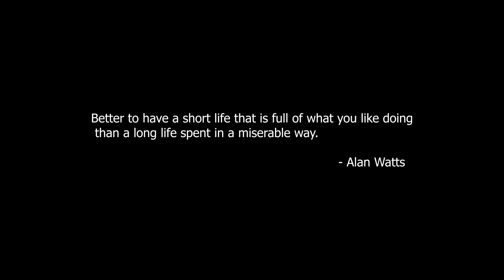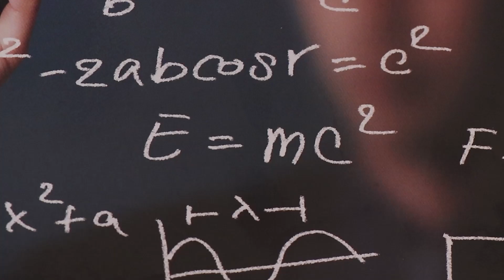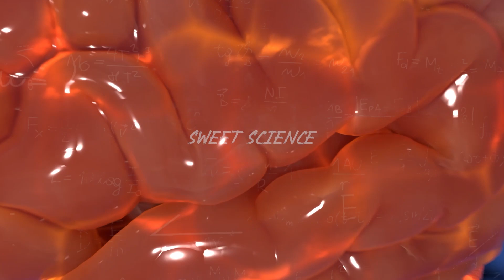Sweet Science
A young scholar discovers that the best expectations to follow are his own.

✨Finalist
Cinegear Film Series 2022✨
✨Official Selection
Las Vegas Filipino Film Fest 2022✨
✨Official Selection
Diwa Filipino Film Festival 2022✨

If You Can by LEVA